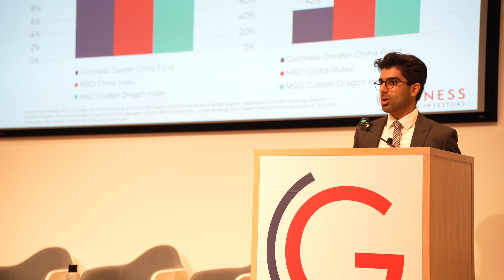China-Fondsmanager von Guinness: „Die Märkte preisen einen Kollaps ein...“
Chinesische Aktien sind schon länger unter Druck. Inzwischen würden die Märkte laut Sharukh Malik, Fondsmanager des Guinness China A Share Fund, sogar einen Kollaps einpreisen. Malik sieht hingegen die Chancen und aktuell einen guten Einstieg für China-Aktien.

00:00 Intro
00:26 Die Krise in China
01:27 Transparenz in China
02:35 Wie groß ist die Sprachbarriere?
03:31 Übergewichte bei Industrie und Konsumgütern
05:42 Alternativen zu Alibaba und Tencent
07:05 Profiteur von nachhaltigem Trend